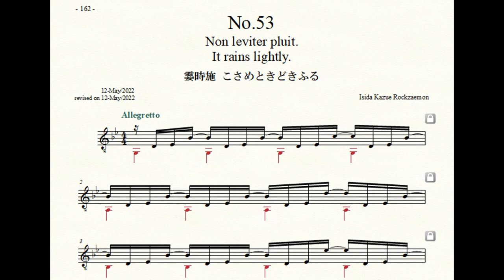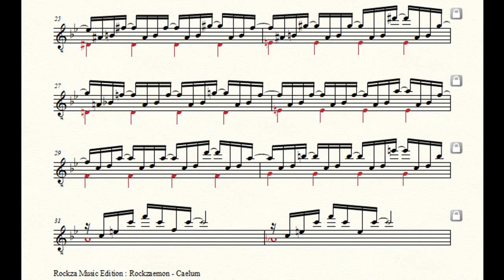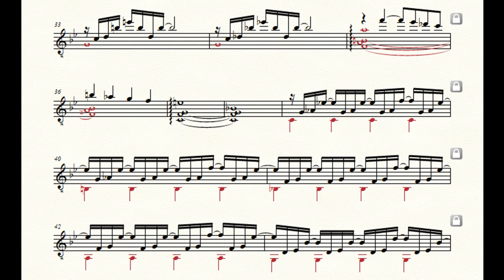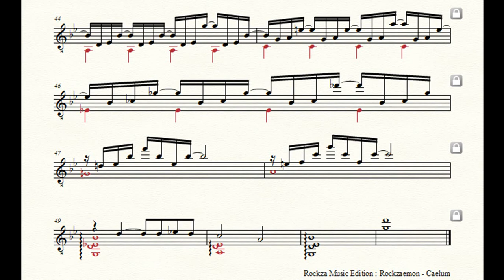Rockzaemon “Caelum” Preludes for Guitar No.53 (1st draft)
Rockzaemon.
Preludes for Guitar.
Caelum No.53
1st draft.

霎時施
こさめときどきふる
It rains lightly.
Non leviter pluit.